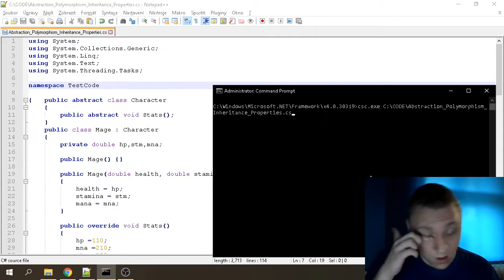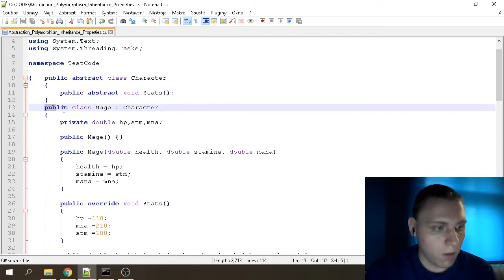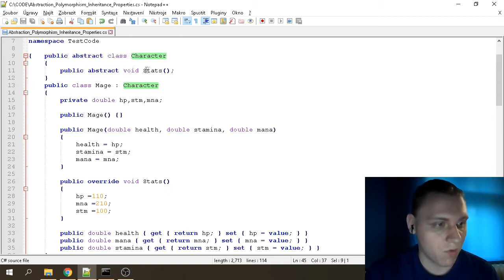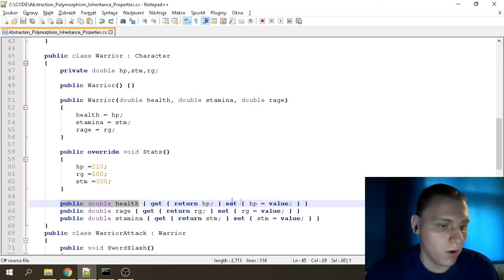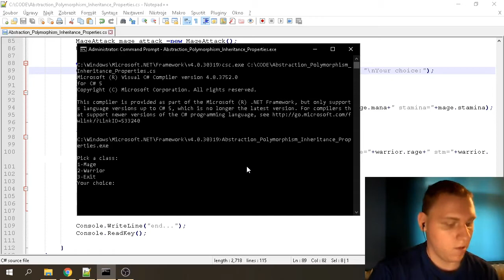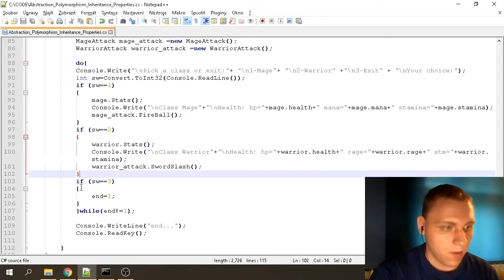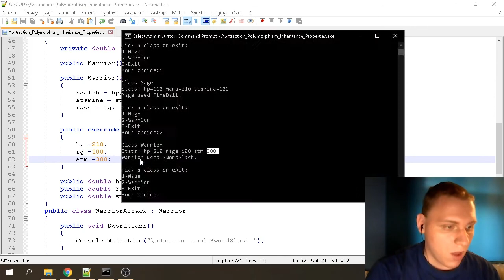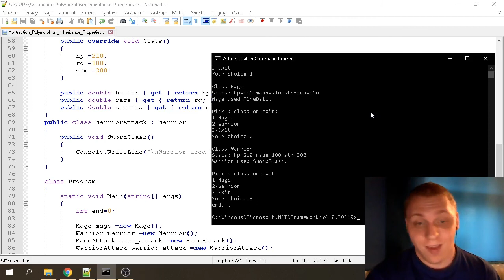C# made easy - EP6 - Abstraction, Polymorphism, Inheritance & Properties